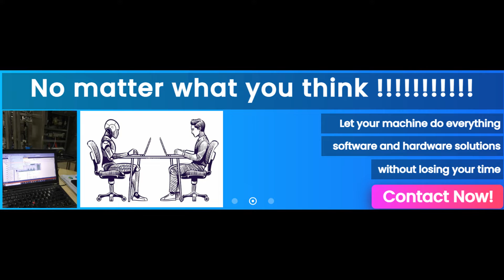Automation Solution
Motive Automation offers a wide range of services of Electrical and Electronics Engineering, Project/Training/Software development/ and Training Equipment. These include:
 Electrical Solution.
 Industrial machine automation programming services
 Industrial automation product import and supply (PLC-VFD-SERVO-HMI-SENSORS)
 PLC Operated Machineries Maintenance
 HMI & PLC Programmed Backup
 SCADA based Industrial Process control automation solution
 SCADA based Industrial energy monitoring system development
 Automation lab development (Polytechnic & University)
 Industrial Automation Training Services (PLC, HMI, SCADA, Microcontroller, VFD, Servo)
 Web & PC based Industrial software development